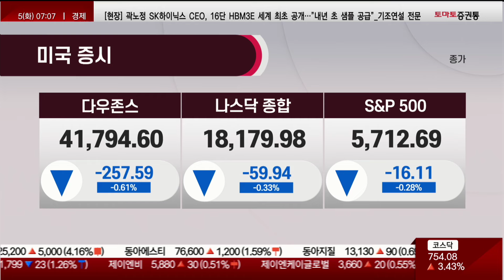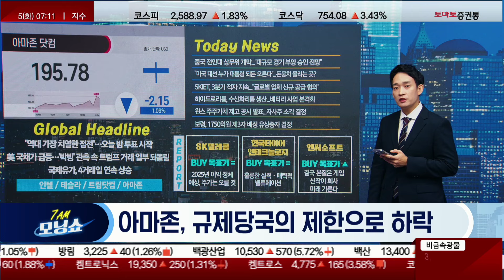미국 대선 역대 가장 치열한 접전 / 미국 국채 급등 / 국제유가 4거래일 연속 상승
📌2. 쩜상 회원 등록
 1번 2번 차례대로 진행하면 쩜상 수익률 얻을 특별한 정보와 더불어 선물까지~!